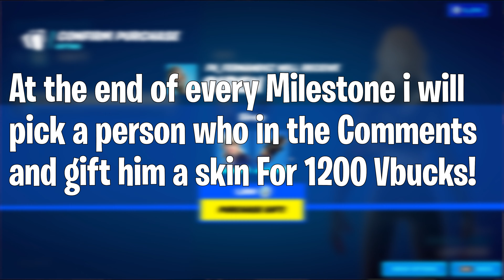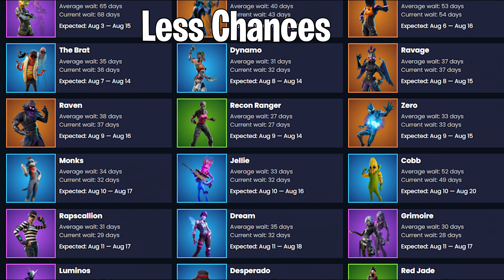Fortnite Item Shop Predictions For 17th August 2021| Travis Scott New Teaser & Mogul Masters Info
in this video I predict what COULD be in tonight's Item Shop of August 17h2021, a prediction means that SOME stuff I mention in this video COULD and also COULD NOT show up in the shop tonight 😃

If you want to support me while buying anything from the Fortnite item shop my code is
- ChillzxD - EpicPartner​​​​​​​​​​​​​​​​​​​​​​​​​​​​​​​​​​​​​​​​​​​​​​​​​​​​​​​​​​​​​​​​​​​​​​​​​​​​​​​​​​​​​​​​​​​​​​​​

This video was made by ImChillz

Fortnite item shop prediction 17th August
Fortnite June 30th item shop prediction,Fortnite Item Shop Predictions For 17th August 2021 Fortnite Item Shop Prediction August 17th , 2021
17th august  2021 Fortnite Item Shop Prediction
April item shop prediction
Fortnite Item Shop Prediction August 17th , 2021
July 2021 item shop prediction
Fortnite Item Shop PredictionAugust 17th  2021
14th august  item shop Fortnite
Fortnite Item Shop Prediction August 17th , 2020
when will leviathan axe come backwhen will travis scott skin come back
when will travis scott merch ship
when will travis scott mcdonald's merch ship
when will travis scott come back to fortnite
when will travis scott come back to the item shop
when will travis scott drop a new album
when will travis scott return to fortnite
when will travis scott release utopia
when will travis scott tour again
when will travis scott's new album come out
when will the travis scott air max 270 drop
when will travis scott be back in the item shop
when will travis scott be in fortnite uk
when will the travis scott burger leave
when will the travis scott burger come out
when will travis scott come back
when will travis scott come to the uk
when will travis scott concert be in fortnite
when will mogul master return
when will mogul masters come back
when will mogul master come back out
when will mogul master return 2020
when will mogul master come back
when will the mogul master come back out
when are mogul master coming out
when will the mogul master come out
when will travis scott come to edmonton
when will travis scott skin come out in fortnite
when will travis scott drop utopia
when will travis scott drop new shoes
when will travis scott drop a new album 2020
when will travis scott drop a new album 2019
when will travis scott event happen
when will travis scott event end
when will travis scott event happen in india
when will the travis scott event happen in fortnite
when is the leviathan axe coming back to fortnite 2021
when is the leviathan axe returning to the item shop
when will leviathan axe come back fortnite
when will the leviathan axe come back fortnite 2021
when is leviathan axe coming back in 2021
when will the leviathan axe come back in 2021
when is leviathan axe coming back out
when will leviathan axe return
when is the leviathan axe returning to fortnite
when will the leviathan axe come back to the item shop
when will leviathan axe come back to fortnite
when will leviathan axe come back 2021